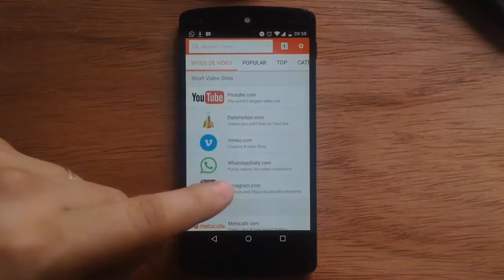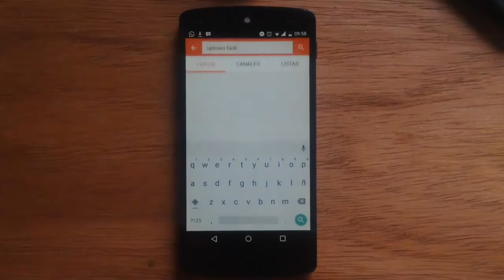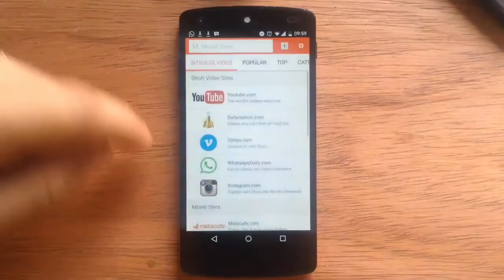Android - Cómo bajar vídeos y música de YouTube en mp3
El método más fácil y rápido para descargar vídeos o sólo el audio y música de YouTube en Android sin tener que utilizar aplicaciones o plugins adicionales como la mayoría de las aplicaciones que ya están disponibles los requieren.

¿Te sirvió? Así nos ayudas a seguir subiendo más vídeos e ir mejorando.